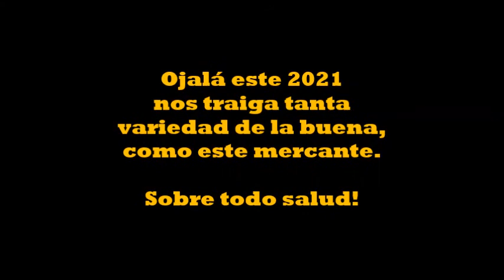Un auténtico mercante mixto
Vídeo de recuerdo. Con este vídeo despido este año 2020. Cuando grabé este mercante en Aranjuez, empezaba un año desconocido para mí y que terminaría dándome el título de licencia para maquinista. Fue un año cargado de gran variedad y de cosas buenas que compensaron años anteriores.  No le llamo Tren Colector, porque tengo entendido que, por su definición, estos ya han desaparecido.

Así deseo que sea este 2021: un año lleno de variedad de la buena. Sobre todo que haya salud!

Que este año sea tan abundante para tí, como este mercante!

Este vídeo está sacado del vídeo , grabado el 23/01/2015, mínuto 0:56 .

Locomotoras 333.372 y 253.010 + mercante mixto.
Grabación: Dan G.M.